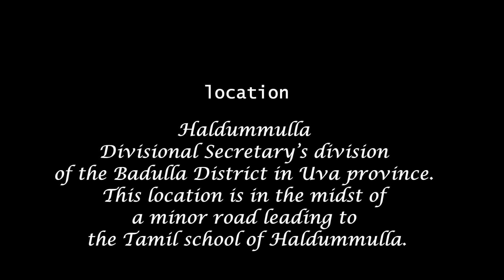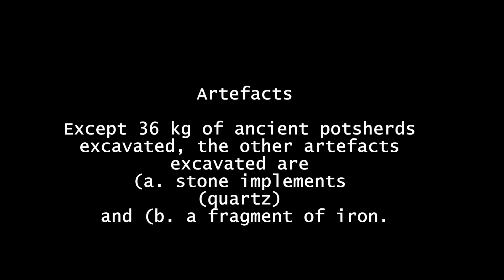Huldumulla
Archaeological Excation